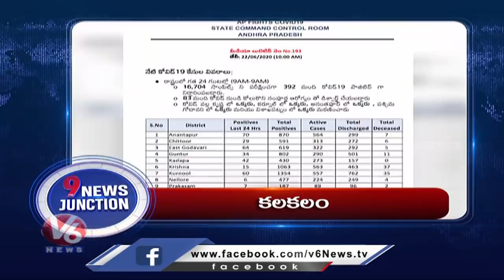Headlines: SC green Signal For Puri rath Yatra | KCR Meets Colonel Santosh Family | V6 News